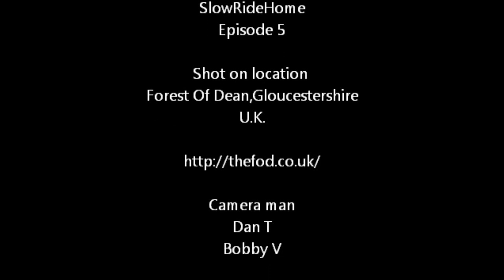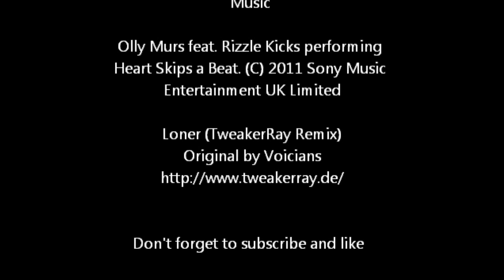Forest Of Dean,Gloucestershire U.K Downhill Track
Forest Of Dean,Gloucestershire U.K Mountain Biking

For this Show we went the "FoD" some more downhill. This place is great it has a cafe ,bike shop, showers good parking and uplift service but It also has a bike rental service thats great for famliy days out.

Thers lots to ride here but we stuck to the 3 main line Cork Screw , Sheeps Skull and Ski Run

Music

The first track here was Olly Murs feat. Rizzle Kicks performing Heart Skips a Beat. (C) 2011 Sony Music
Entertainment UK Limited

The last track was the fantastic  Loner by  Voicians remixed by German music producer TweakerRay check him out on face book youtube or at the websites below